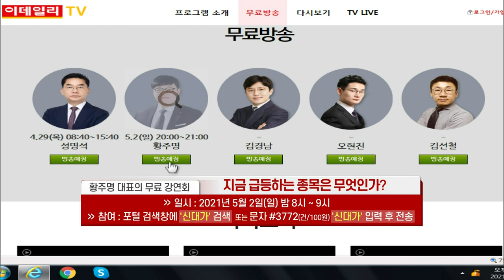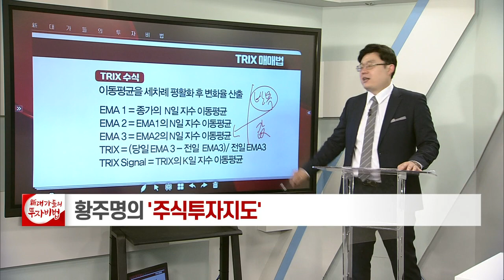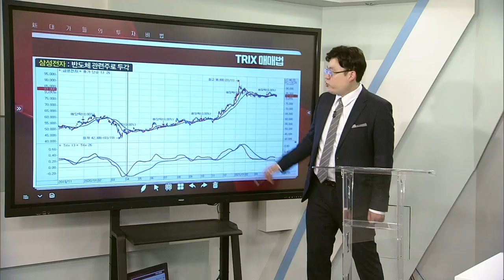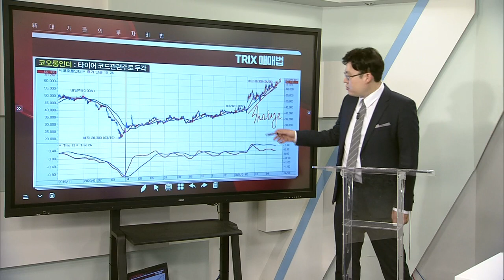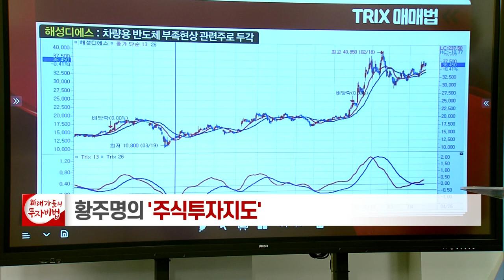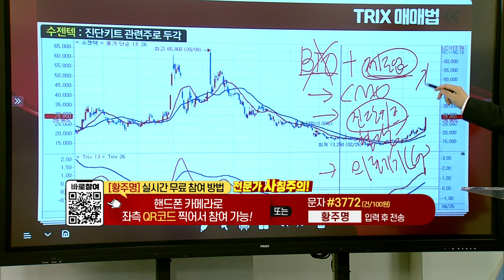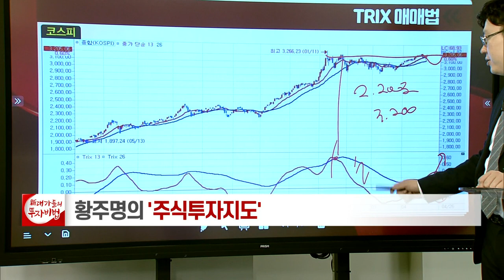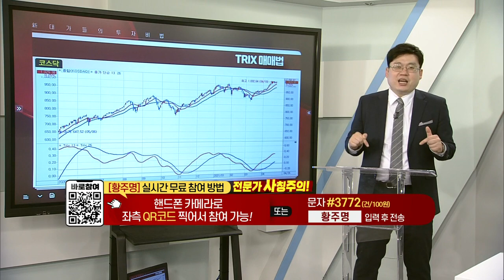TRIX 매매법_황주명의 주식투자지도 61강_대가들의 투자비법 (20210426)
TRIX 매매법